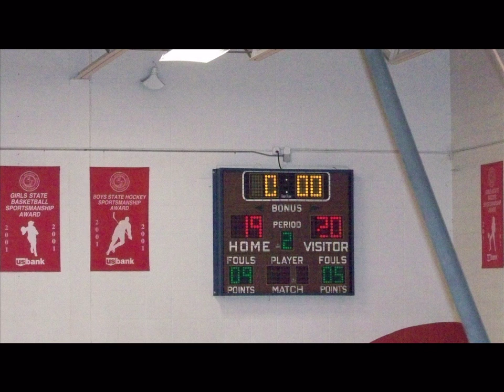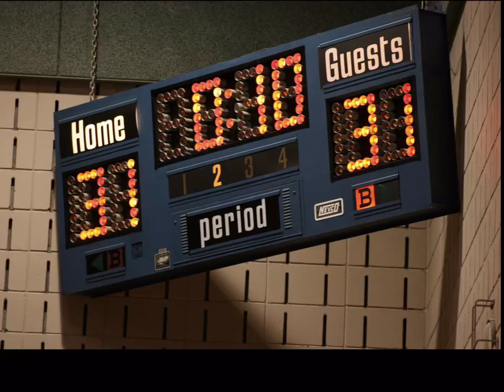2010 OMGBA 6c Slideshow part-1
Pictures from our entire OMGBA 6th Grade C Travelling team put together in a slideshow.

Part 1